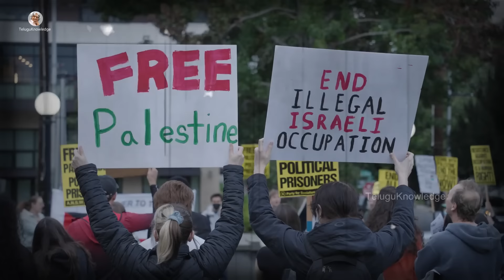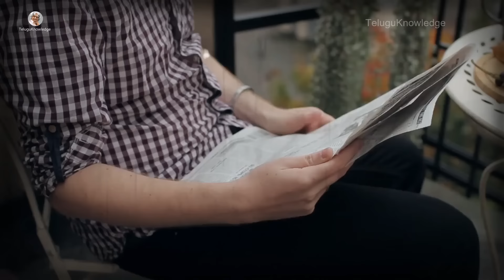దేని కోసం , ఈ యుద్ధం ? || గొడవ ఎలా మొదలయింది ? || Iran Israel Conflicts Explained in Telugu